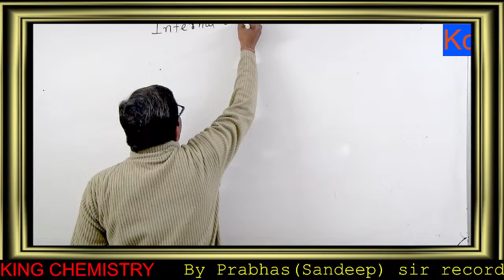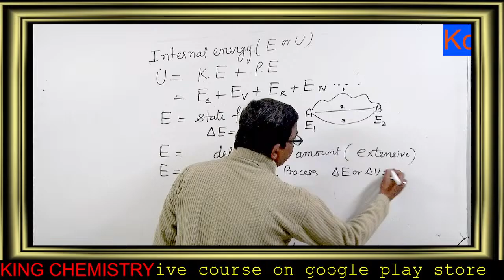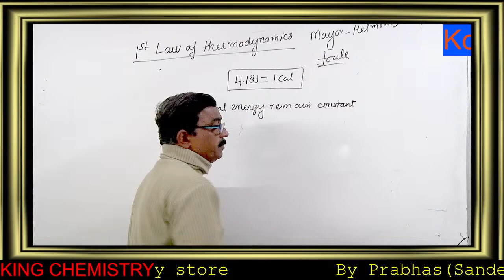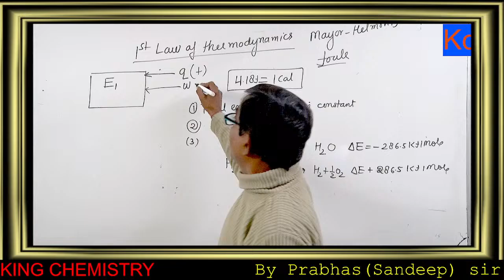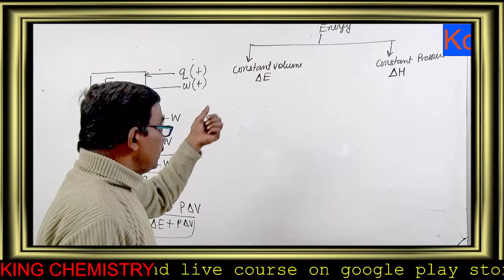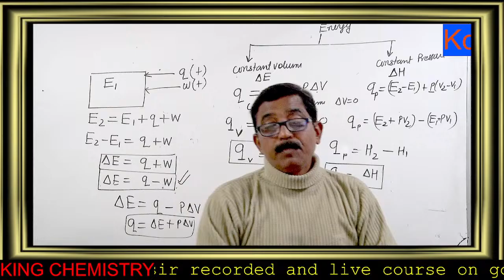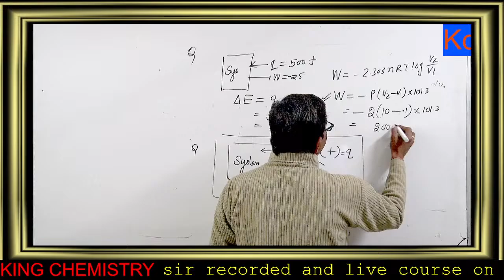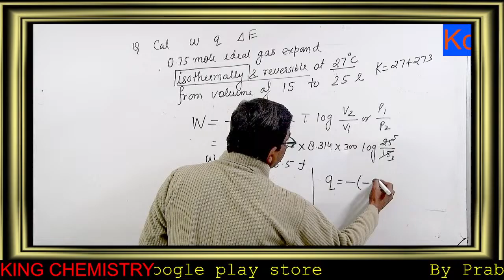thermodynamics PART 3